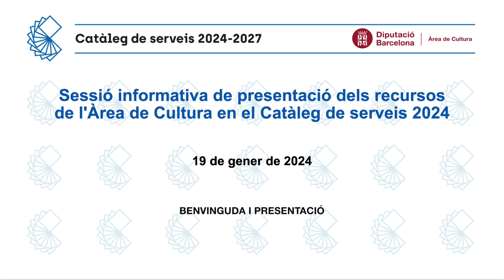(1/5) Recursos de l'Àrea de Cultura al Catàleg de serveis 2024: Benvinguda i presentació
Sessió informativa de presentació dels recursos de l'Àrea de Cultura en el Catàleg de serveis 2024. Benvinguda i presentació a càrrec de Mònica Mateos, coordinadora de l'Àrea de Cultura.

Accediu a directament a tots els recursos de l'Àrea de Cultura del Catàleg de serveis 2024: